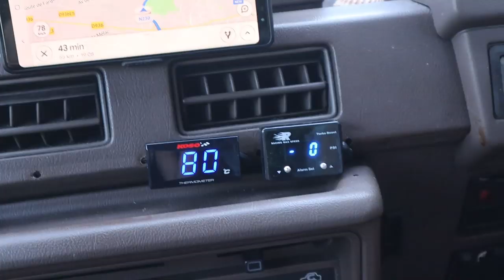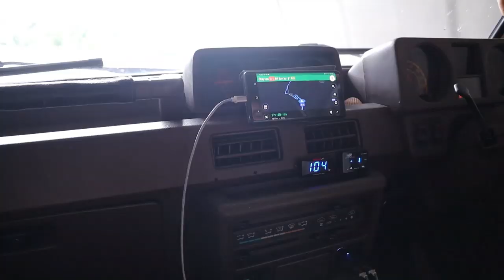Mitsubishi Pajero MK1 fully loaded + towing over the Pyrenees!?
This time overlanding is a little bit different for us as we bring project base camp along for the ride driving overland from the UK to Southern Portugal in a Classic 4x4 towing a classic Caravan. How was that you may ask!?

Support JKoverland and this channel for free!

Equipment used to make this video:
Canon M50 Camera
RØDE VideoMic GO
DJI Phantom 4 Pro Drone
Manfrotto D1 Drone & Camera Bag